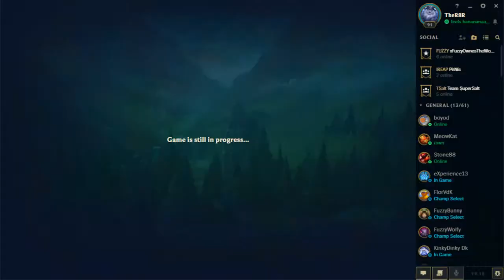Drunk League with the Fuzzies #95 (The Dream Team)